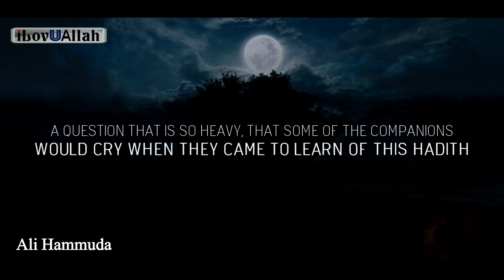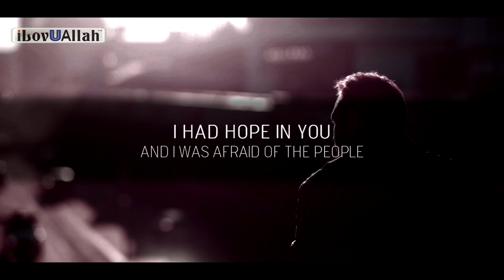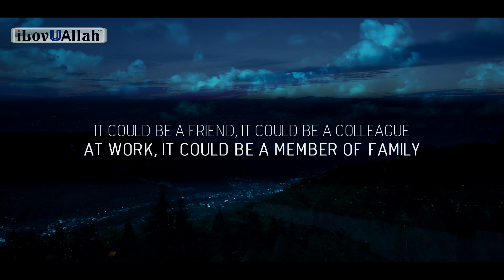A HEAVY QUESTION FROM ALLAH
A heavy question from Allah (s.w.t) that we should be expecting on the Day of Judgement. Speaker: Ali Hammuda